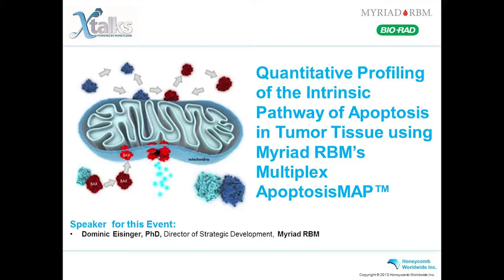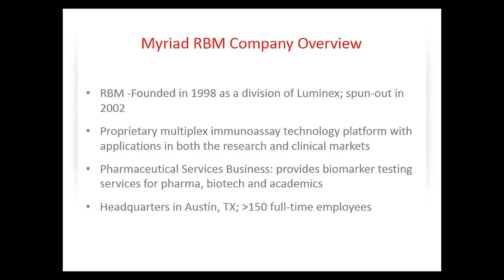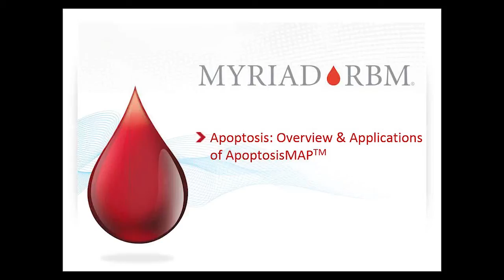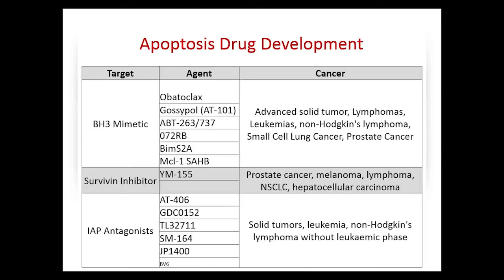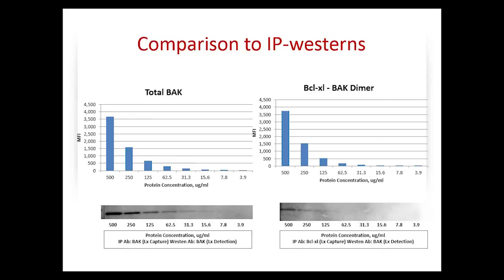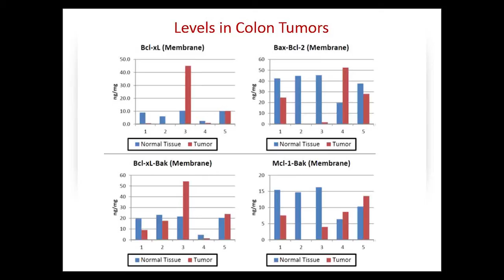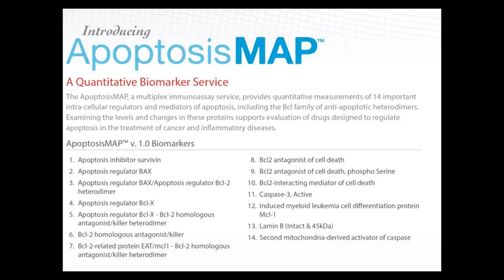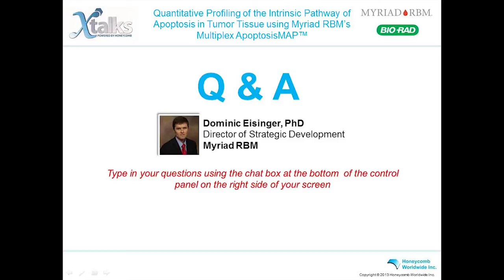Bio-Plex Pro™ RBM Apoptosis Immunoassays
In this webinar, Dr. Dominic Eisinger describes the development and validation of a multiplex biomarker panel for quantifying the commitment, onset, and induction of apoptosis by the intrinsic pathway in tumor tissue samples.

Fourteen bead-based immunoassays for apoptosis-associated proteins were developed on the Myriad RBM multi-analyte profile (MAP) platform, which is based on Luminex xMAP technology. All assays were confirmed by IP-western blotting with the same antibody pairs used in the bead-based sandwich assays.

The assays were manufactured as three panels:
Panel 1: BAK, BAX, lamin B (intact +45 kDa), and SMAC
Panel 2: BAD, BAX/BCL-2 heterodimer, BCL-xl, BIM, and Mcl-1
Panel 3: Active caspase-3, BCL-xl/BAK heterodimer, MCL-1/BAK heterodimer, pBAD, and survivin

Each assay was validated for precision, linearity, and accuracy for use with tumor biopsies, cell lysates, and tissue lysates. The quantitative assays were found to be more sensitive than IP-westerns.

Presenter:
Dominic Eisinger, PhD
Director of Strategic Development, Myriad RBM